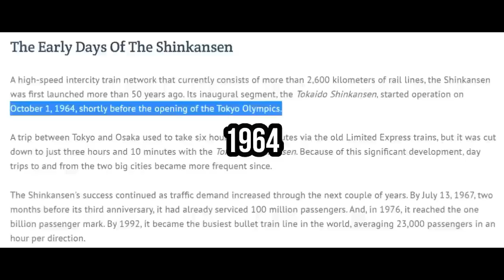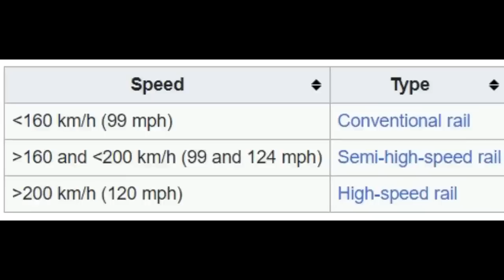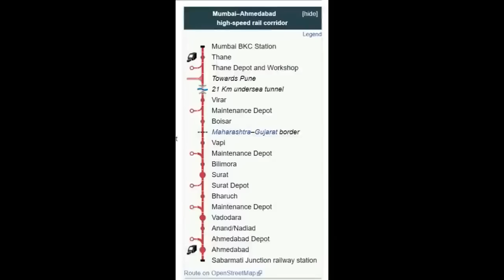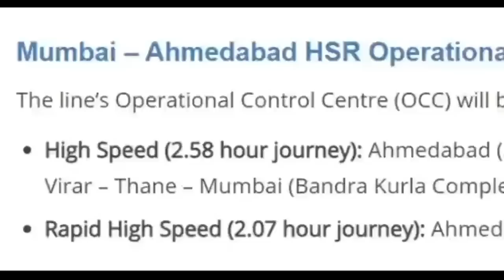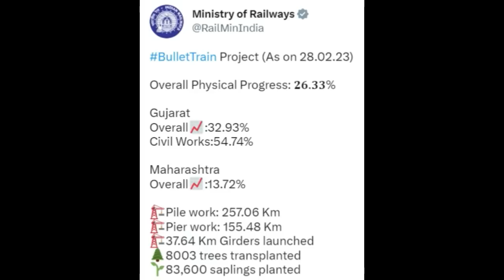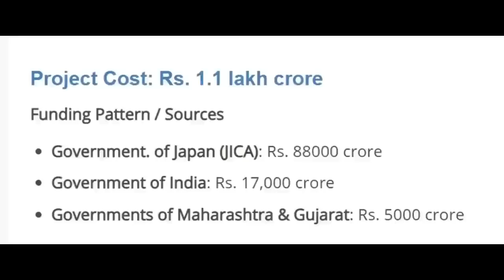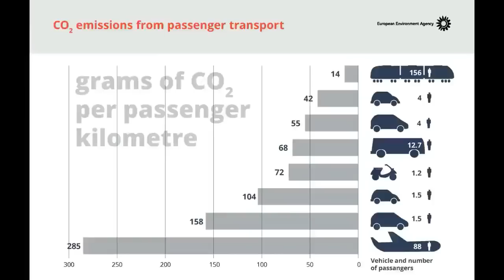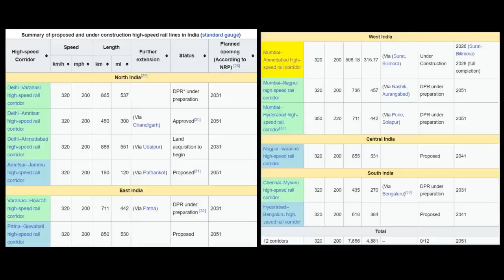BULLET TRAIN : PM Modi Dream Infra Project Failed ? Future of Bullet Train Project | latest update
BULLET TRAIN : PM Modi's Dream Infra Project Failed ? Future of Bullet Train Project | latest update